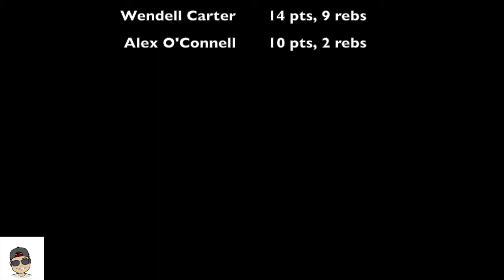[VLOG] Duke vs Furman - Full Game Highlight | 2017.11.21| Vol.1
New Series: VLOG! Gonna record what is really happening in Cameron Indoor Stadium!

Duke vs Furman: #1 Duke routed Furman 92-63 on Monday thanks to 24 points from Marvin Bagley III. Trevon Duval added a season-high 18 points while Wendell Carter Jr. had 14. With the win, the Blue Devils moved to 5-0 on the season.